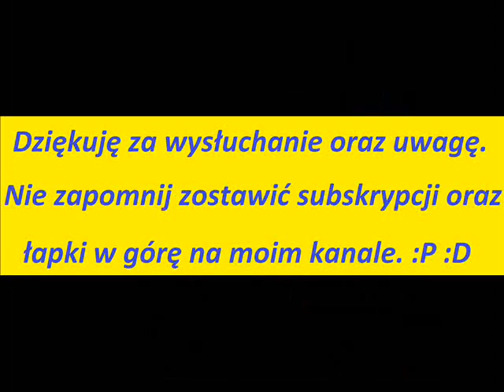Justyna i Piotr - ,,Białe łabędzie'' (Cover) PSR S770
Lecimy dalej! ;) Nie zwalniamy tempa. :D